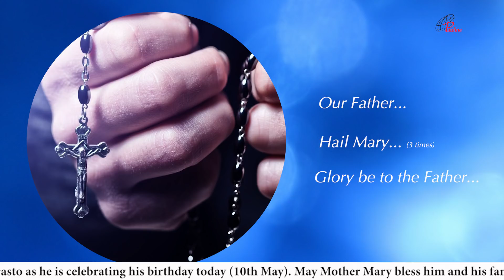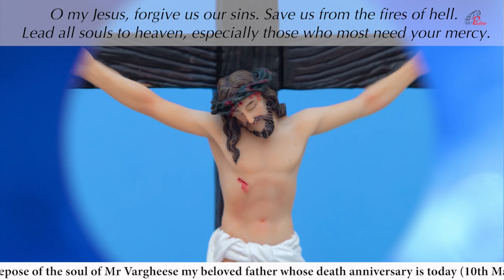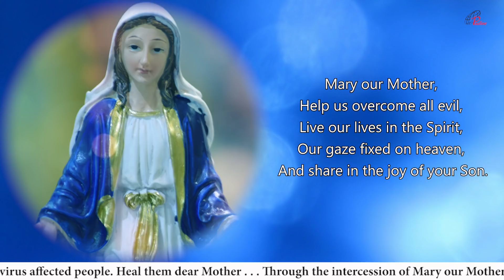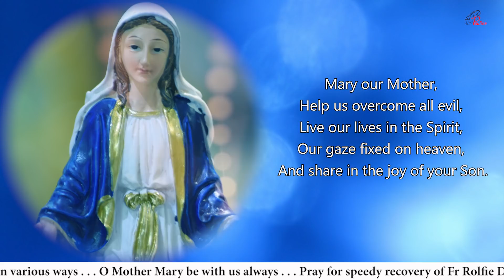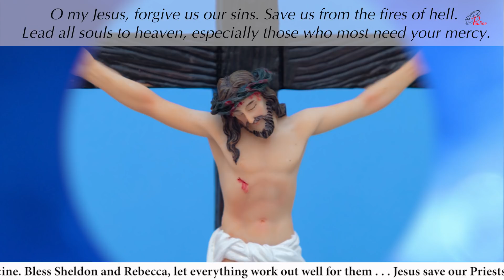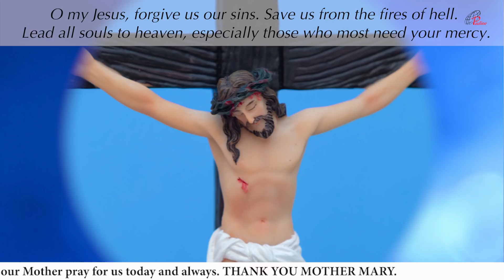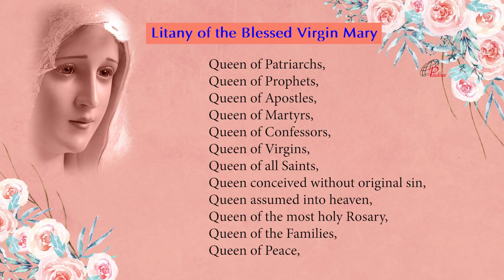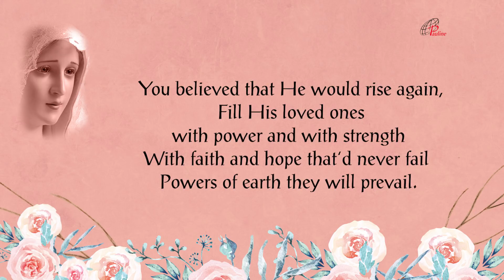Glorious Mysteries | The Holy Rosary| Pray for those affected by Covid-19 | Pray for Protection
Glorious Mysteries :
The Resurrection, The Ascension, The Descent of the Holy Spirit of Mary and the Apostles, Assumption of our Lady, Coronation of our Lady.

Devotion to the Blessed Virgin Mary through the recitation of the Rosary is one of the most popular features of Catholic spirituality. Pope John Paul II placed the it at the very centre of Christian spirituality and called it "among the finest and most praiseworthy traditions of Christian contemplation."
Pope Pius XI is quoted as saying, for example, "The Rosary is a powerful weapon to put the demons to flight." Saints and popes have emphasized its meditative and contemplative elements and provided specific teachings for how it should be prayed, for instance the need for "focus, respect, reverence and purity of intention" during its recitations and contemplations.
From the sixteenth century onwards, the recitations often involved "picture texts" that assisted meditation. Such imagery continues to be used to depict the mysteries. Catholic saints have stressed the importance of meditation and contemplation. Scriptural meditations concerning it are based on the Christian tradition of Lectio Divina, (literally divine reading) as a way of using the Gospel to start a conversation between the person and Christ. Padre Pio, a devotee, said: "Through the study of books one seeks God; by meditation one finds him."
References to the Rosary have been part of a number of reported Marian Apparitions spanning two centuries. The reported messages from these apparitions have influenced the spread of Rosary devotion worldwide. In Quamquam pluries Pope Leo XIII related its devotions to Saint Joseph and granted indulgences in favour of Christian believers who, during the month of October, would have added the Prayer to Saint Joseph at the end of the Holy Rosary.
Praying the Rosary may be prescribed by priests as a type of penance after confession. (Penance is not generally intended as a "punishment"; rather, it is meant to encourage meditation upon and spiritual growth from past sins.)
It has been featured in the writings of Catholic figures from saints to popes and continues to be mentioned in reported Marian apparitions, with a number of promises attributed to the power of the rosary.
One of the forces that encouraged the spread of its recitation during the 19th century among Catholics was the influence of the Rosary Pope, a title given to Leo XIII (1878–1903) because he issued a record twelve encyclicals and five Apostolic Letters concerning the Rosary, instituted the Catholic custom of daily Rosary prayer during the month of October and, during 1883, added the invocation Queen of the most Holy Rosary to the Litany of Loreto.
Leo XIII explained the importance of the Rosary as the one road to God from the faithful to the mother and from her to Christ and through Christ to the Father, and that the Rosary was a vital means to participate with the life of Mary and to find the way to Christ.
Rosary as a family prayer was endorsed by Pope Pius XII in his encyclical Ingruentium malorum: "The custom of the family praying of the Holy Rosary is a most efficacious means."  (Courtesy – Wikipedia)